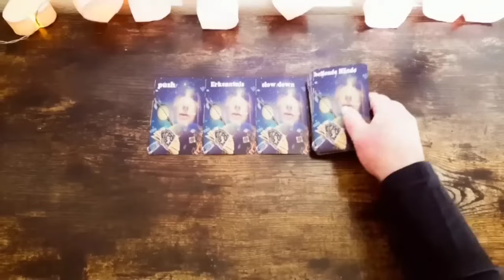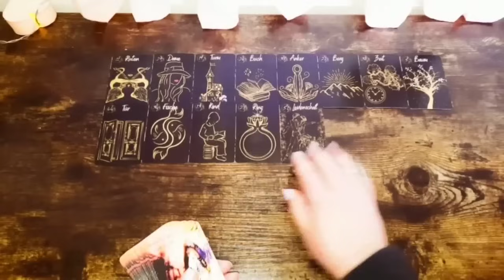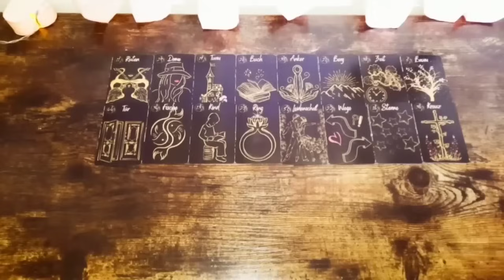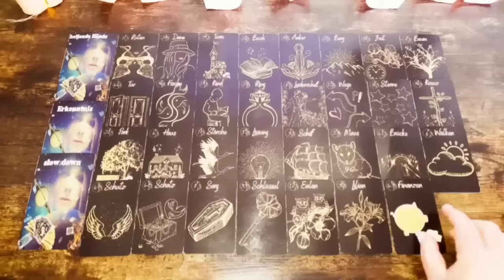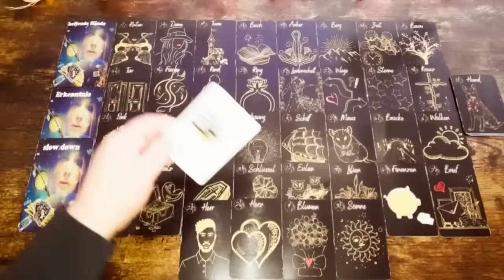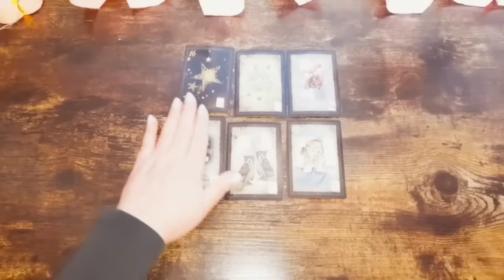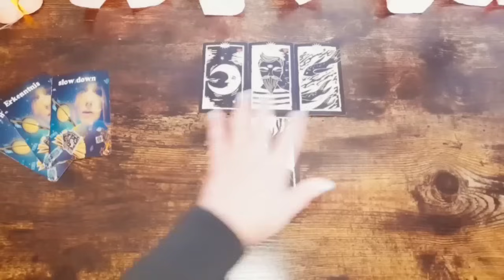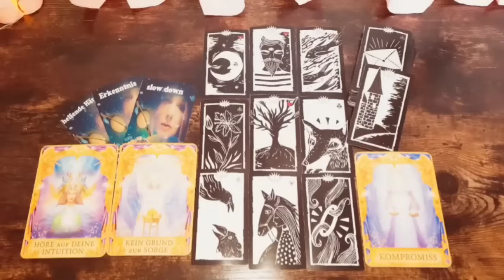⭐️‼️JETZT⭐️Das Schicksal mischt die Karten neu‼️ -unerwartete Wende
☆ Hier geht es zu meinem 2. Kanal für tagesorakel und kleineren Legungen

Verwendete Karten:
Golden Magic Lenormand, mit freundlicher Genehmigung Gabi Mokros

Amazon Wishlist 💕: